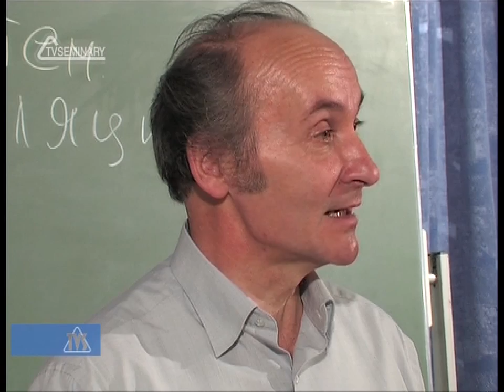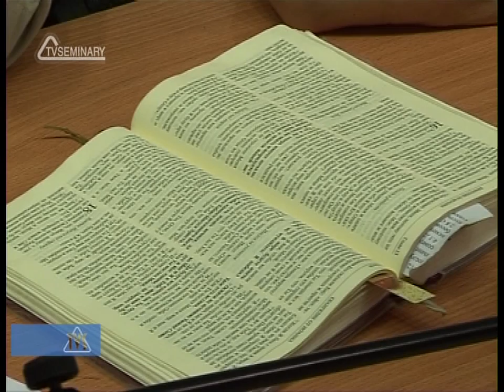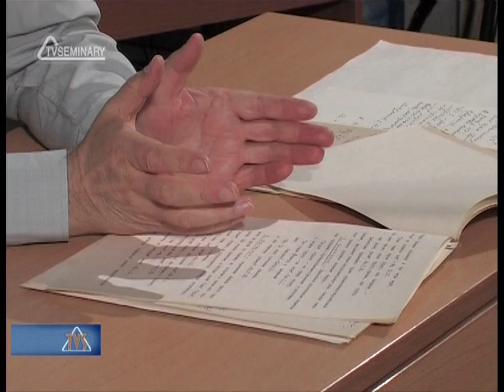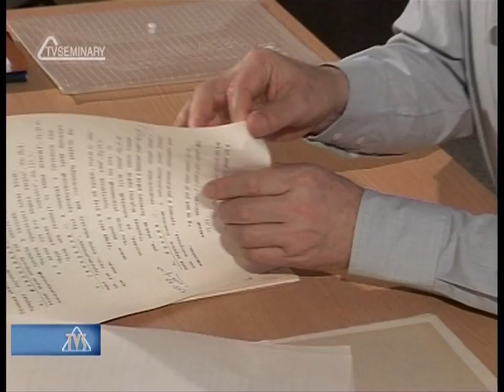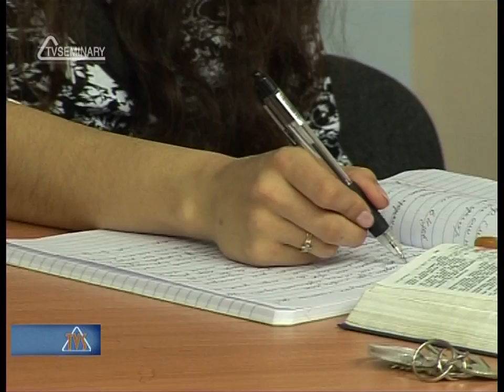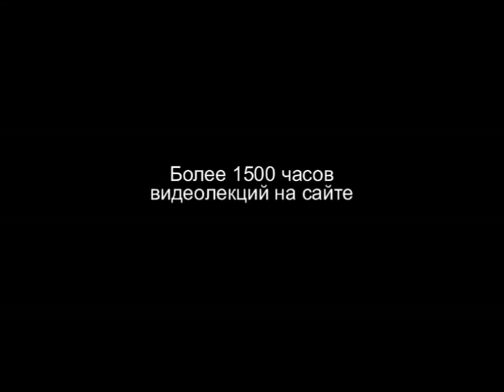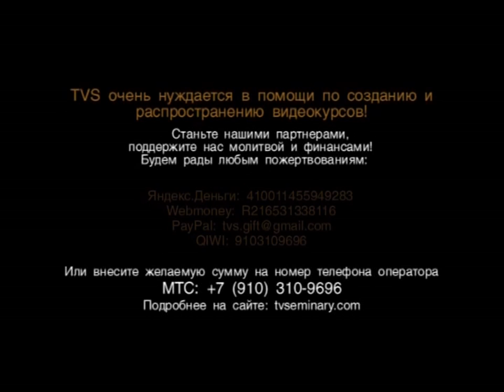TVS BS214 02